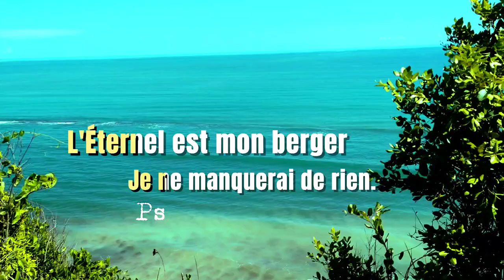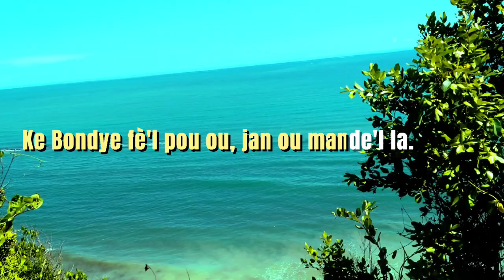Mesaj pou tout sòlda kap lite nan dènye tan an.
Bondye gen pwojè li fòme sou lavi chak moun ki mete konfyans yo nan li. Pa enkyetew pou sa wap andire jodi a, jou pa'w la gen pou li rive.